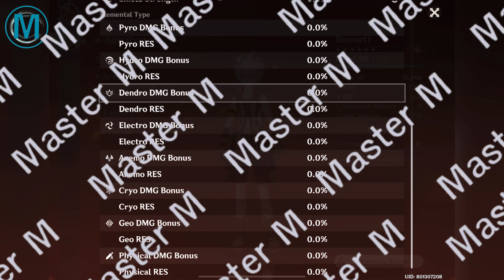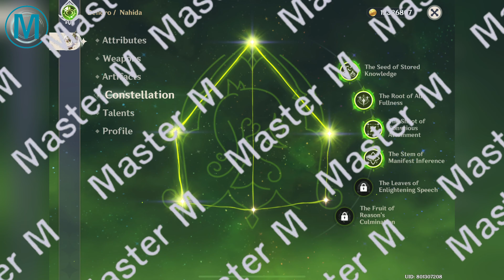Genshin Impact spiral abyss 4.4 | Navia & Nahida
Jump
0:00 - Get started
0:26 - Floor 12-1 first half
1:23 - Floor 12-1 second half
2:34 - Floor 12-2 first half
3:27 - Floor 12-2 second half
5:30 - Floor 12-3 first half
6:18 - Floor 12-3 second half
7:42 - Build